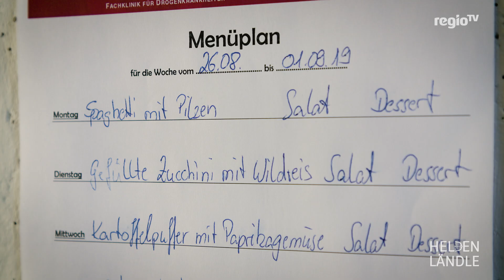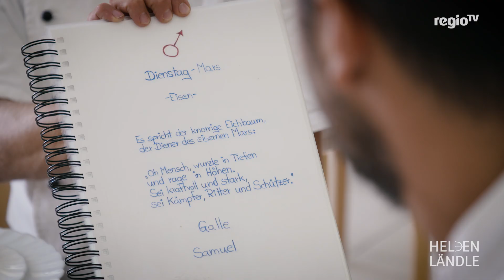Kann man Drogensüchtige gesund kochen? - Nahrung für die Seele | HELDENLÄNDLE | Regio TV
Kann man Drogensüchtige gesund kochen? Marcus Netzer ist Küchenchef in der Drogenfachklinik Siebenzwerge. Die Küche ist einer der Arbeitsbereiche, in denen drogensüchtige Patienten wieder Selbstachtung und Struktur lernen sollen. Aber warum verschlug es Spitzenkoch Marcus in die Küche einer Klinik?

Entdeckt mit HELDENLÄNDLE die wahren Helden von nebenan: Kellertüftler und Luftschlossbauer, Herzensbastler und Heimatbrauer, Vorwegsprinter und Ins-Ländle-Schauer. Wir haben uns auf die abenteuerliche Suche nach ungewöhnlichen Geschichten im Südwesten gemacht.

Eine Produktion von Regio TV Bodenseefernsehen GmbH + Co. KG